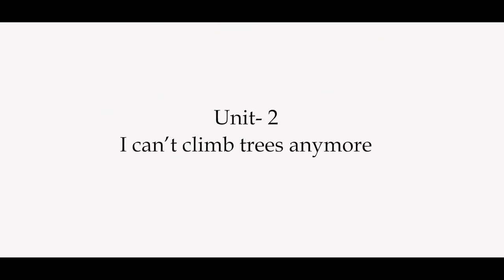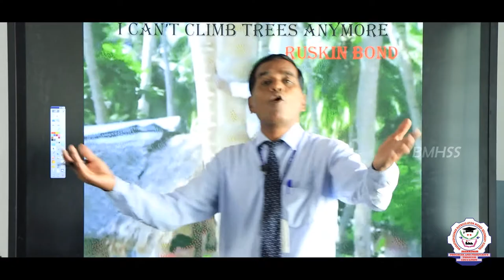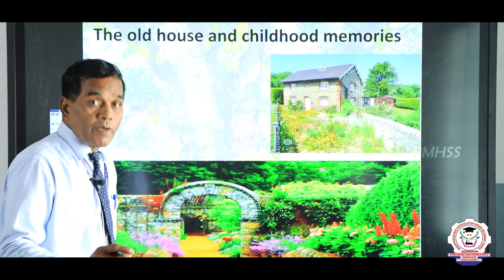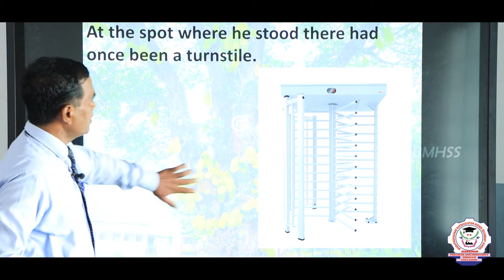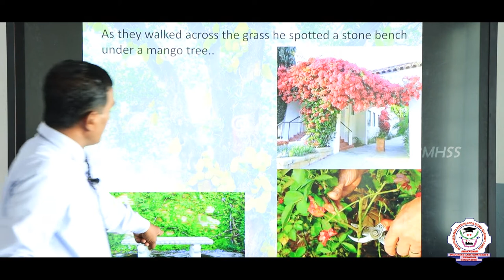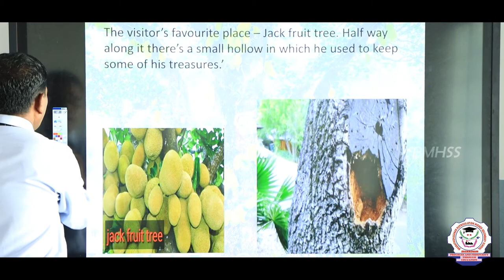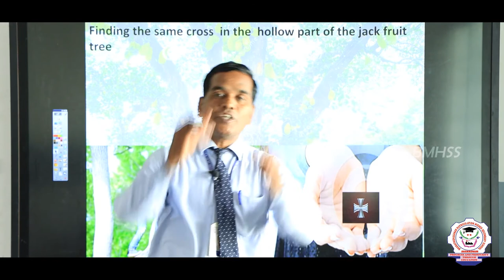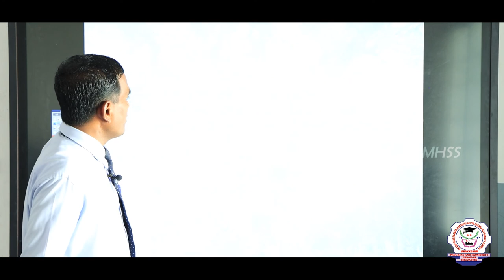English | Class 09 | Unit 2 | I can't climb trees anymore | Bharathidhasanar School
English  | Class 09 | Unit 2 | I can't climb trees anymore I1  explanation in English